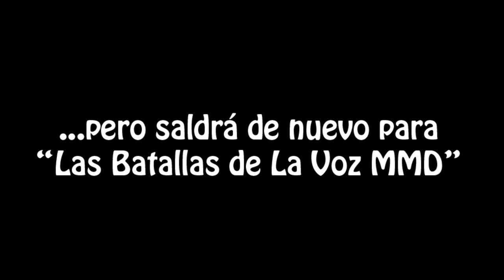Sadness sings «Hello» La Voz MMD | Blind Auditions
Amazing performance of Sadness singing by Adele with a part of "Hanging Tree" in the 4th blind audition of La Voz MMD!

© Mario Bros/Nintendo
© Miku/Akira Toriyama
© Pikachu/The Pokemon Company
© Sailor Moon/Naoko Takeuchi
© Maleficent and Sadness/The Walt Disney Company

Rules of the show!

The 4 coaches: Maleficient, Sailor Moon, Pikachu and Miku, need 2 singers in them teams, that will go directly to The Battle Rounds. The winners of each team will sing in the Grand Final of La Voz MMD!
You can vote, in the polls of the Battle Rounds and Grand Final, to decide the winner!
Enjoy with La Voz MMD and The Voice MMD in Bella Papaya!